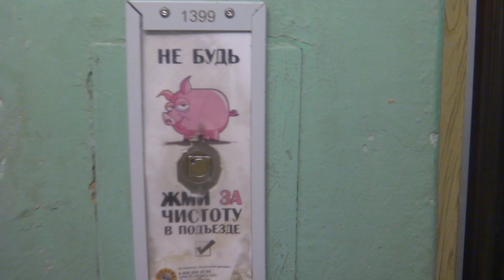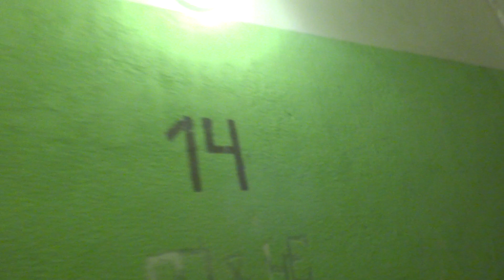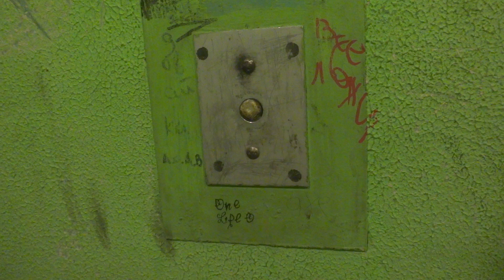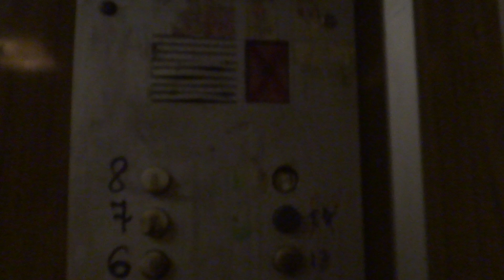Грузопассажирский, пассажирский лифт (г. Пушкино), V=1 м-с, Q=400, 500 кг (26)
Инессы Арманд 17